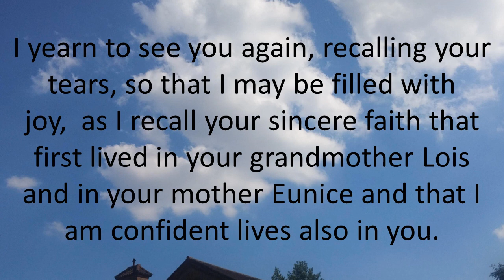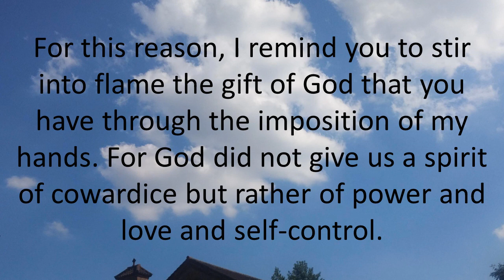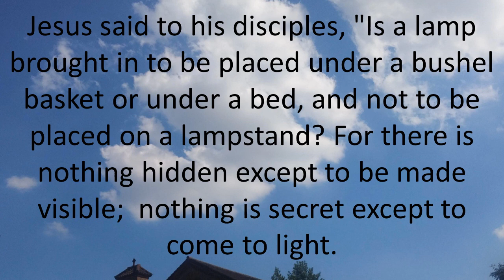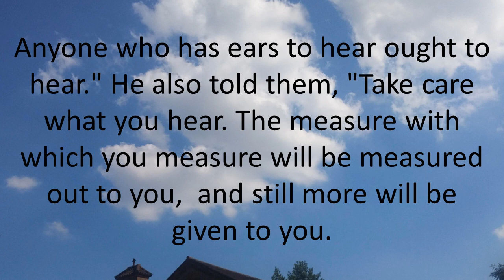Daily Bible Reading 26 January 2017 of Catholic Mass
Memorial of Saints Timothy and Titus, bishops
Lectionary: 520/320
Reading I 2 TM 1:1-8

Paul, an Apostle of Christ Jesus by the will of God
for the promise of life in Christ Jesus,
to Timothy, my dear child:
grace, mercy, and peace from God the Father
and Christ Jesus our Lord.

I am grateful to God,
whom I worship with a clear conscience as my ancestors did,
as I remember you constantly in my prayers, night and day.
I yearn to see you again, recalling your tears,
so that I may be filled with joy,
as I recall your sincere faith
that first lived in your grandmother Lois
and in your mother Eunice
and that I am confident lives also in you.

For this reason, I remind you to stir into flame
the gift of God that you have through the imposition of my hands.
For God did not give us a spirit of cowardice
but rather of power and love and self-control.
So do not be ashamed of your testimony to our Lord,
nor of me, a prisoner for his sake;
but bear your share of hardship for the Gospel
with the strength that comes from God.

or
Ti 1:1-5

Paul, a slave of God and Apostle of Jesus Christ
for the sake of the faith of God's chosen ones
and the recognition of religious truth,
in the hope of eternal life
that God, who does not lie, promised before time began,
who indeed at the proper time revealed his word
in the proclamation with which I was entrusted
by the command of God our savior,
to Titus, my true child in our common faith:
grace and peace from God the Father and Christ Jesus our savior.

For this reason I left you in Crete
so that you might set right what remains to be done
and appoint presbyters in every town, as I directed you.
Responsorial Psalm PS 96:1-2A, 2B-3, 7-8A, 10

R. (3) Proclaim God's marvelous deeds to all the nations.
sing to the LORD, all you lands.
Sing to the LORD; bless his name.
R. Proclaim God's marvelous deeds to all the nations.
Announce his salvation, day after day.
Tell his glory among the nations;
among all peoples, his wondrous deeds.
Give to the LORD, you families of nations,
give to the LORD glory and praise;
give to the LORD the glory due his name!
Say among the nations: The LORD is king.
He has made the world firm, not to be moved;
he governs the peoples with equity.
Alleluia PS 119:105

A lamp to my feet is your word,
a light to my path.

"Is a lamp brought in to be placed under a bushel basket
or under a bed,
and not to be placed on a lampstand?
For there is nothing hidden except to be made visible;
nothing is secret except to come to light.
Anyone who has ears to hear ought to hear."
He also told them, "Take care what you hear.
The measure with which you measure will be measured out to you,
and still more will be given to you.
To the one who has, more will be given;
from the one who has not, even what he has will be taken away."